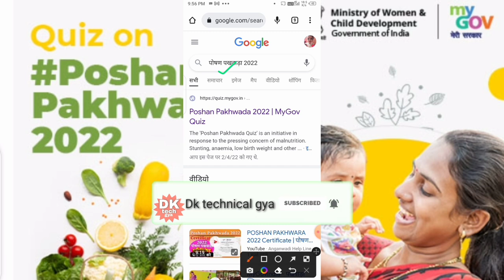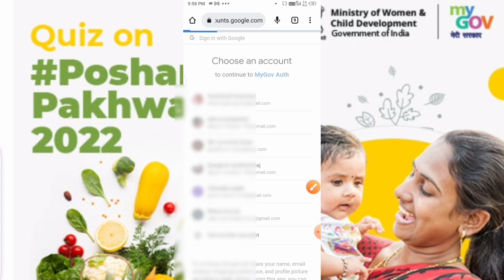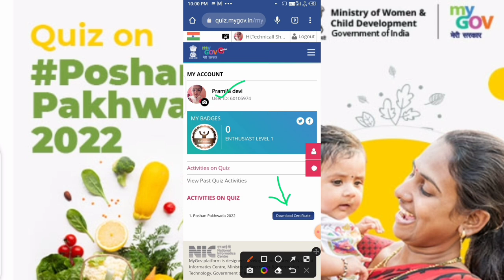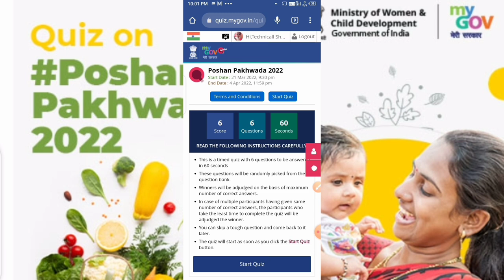पोषण पखवाड़ा 2022! सर्टिफिकेट डाउनलोड नहीं हो रहा है क्या करें! सेविका जल्दी देखें !poshanpakhwara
पोषण पखवाड़ा 2022! सर्टिफिकेट डाउनलोड नहीं हो रहा है क्या करें!poshanpakhwara

लाइक कीजिए 👍
कमेंट कीजिए...

Anganbari news
Anganwari anpration
Poshan Tracker
Poshahar vitran
Anganwari pmmvy
Anganwari mkuy
Poshan Tracker tikakaran
Bihar anganwari